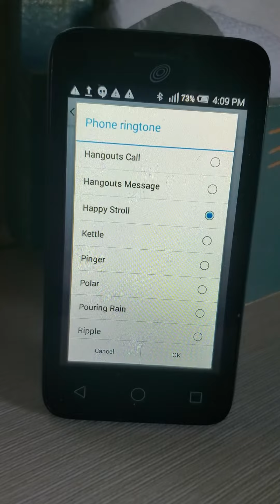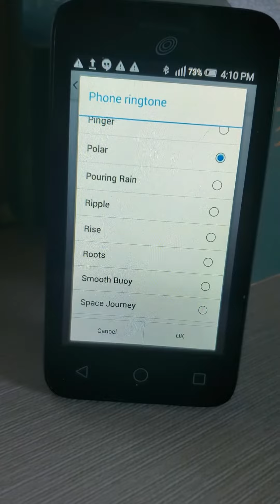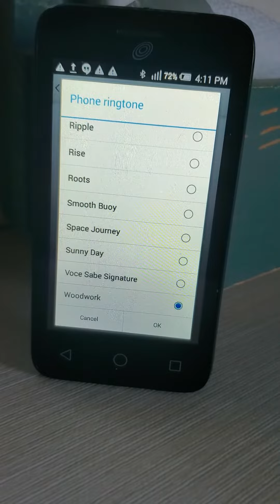Alcatel Pixi Eclipse Ringtones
Ringtones on Alcatel Pixi Eclipse (same as the ones on its GSM counterpart, the Pixi Glitz) The phone in this video was in service between 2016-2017.